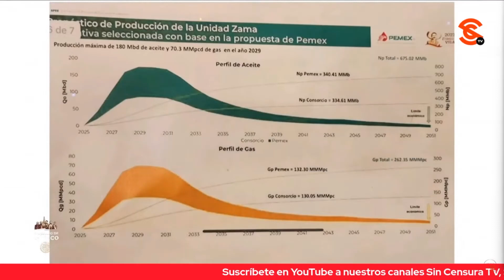AMLO CELEBRA COMPRA DE SLIM Y GRUPO CARSO DEL 49 POR CIENTO DE LAS ACCIONES DE TALOS DE MÉXICO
El presidente López Obrador celebró la participación de Carlos Slim y Grupo Carso en la industria petrolera del país con la compra del 49 por ciento de las acciones de Talos México. El mandatario dijo que esto significa que ya va a empezar la explotación del yacimiento en Zama, que tiene mucho petróleo y adelantó que para 2029 se prevé la extracción de entre 150 y 180 mil barriles diarios de petróleo crudo olmeca; es decir, ligero, de buena calidad y el de mayor precio en el mercado internacional.